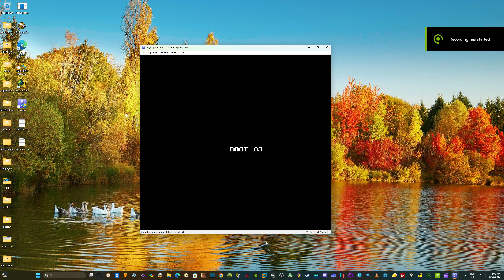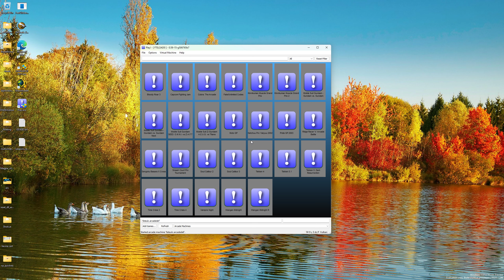2 Games System 246/256 Emulation Tested on Play! 2x6 Emulator (Part 3)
This is my Part 3

Play! 2x6 Emulator build can runs Namco system 245/256 Arcade games
played and tested, it look very promising.
Here another 2 Namco system 245 games tested on the Play! 2x6 Emulator  latest build

2 Game Tested Part 3
00:02 : Fate/Unlimited Codes (Playable)
03:27 : Kinnikuman Muscle Grandprix 2 (Playable)

Check my Part 1 Video

EmuPlay
This is my New Channel (EMU GAMER)

Ryzen 5 5900X
RTX 3090
B550M AORUS PRO-B
DDR4 32GB
Window 11